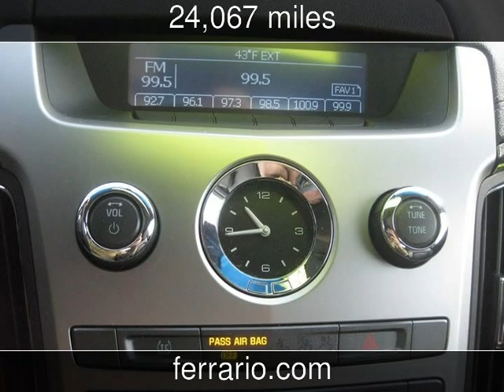2009 Cadillac CTS AWD w/1SA Used Cars - Towanda, PA, Sayre, PA, and Elmira,NY - 2014-12-04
See more details about this used car This 2009 Cadillac CTS AWD w/1SA with 24,067 miles is for sale at Ferrario Auto Team.